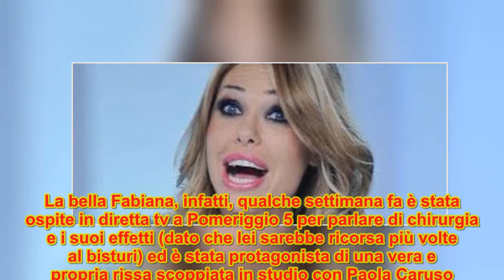Anticipazioni Grande Fratello, ecco chi è la nuova concorrente: svelato il nome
Grande Fratello 2018 anticipazioni: svelato il nome della nuova concorrente che entrerà in casa.